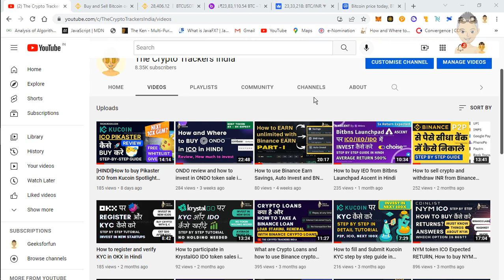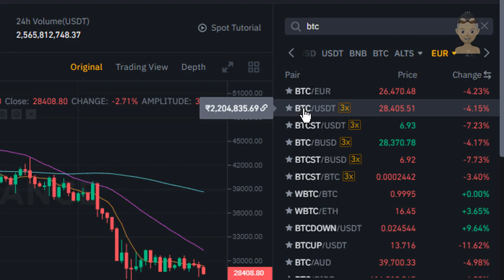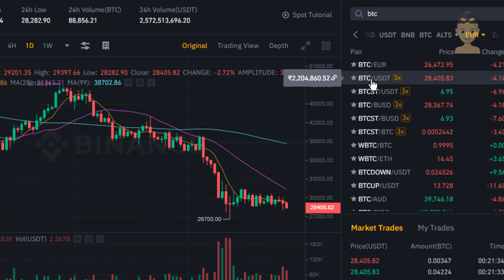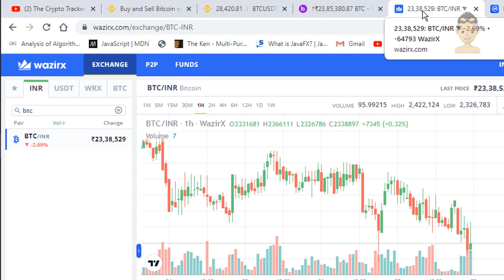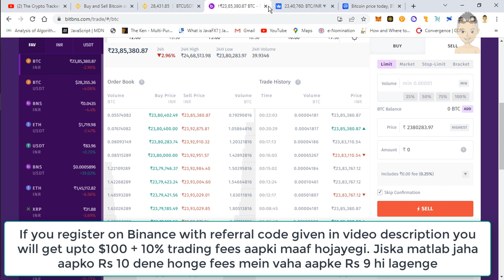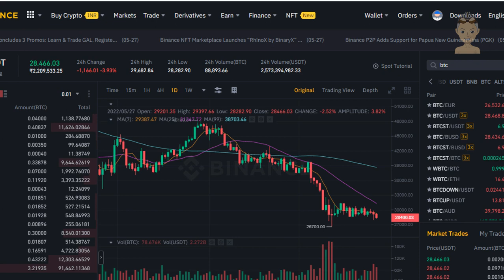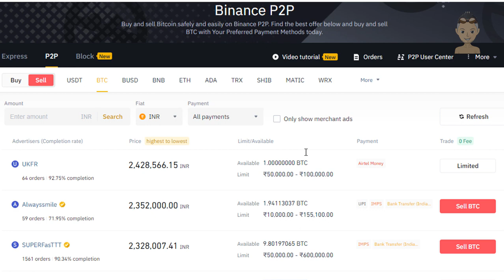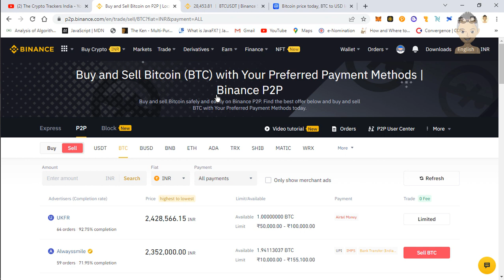[HINDI]How to earn with Arbitrage on Binance make easy money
Register on Binance with this link and save 10% on fees forever

Top exchanges to sell crypto with P2P in India -

Join our Telegram Chat, Facebook, Instagram - @DKryptoIndia